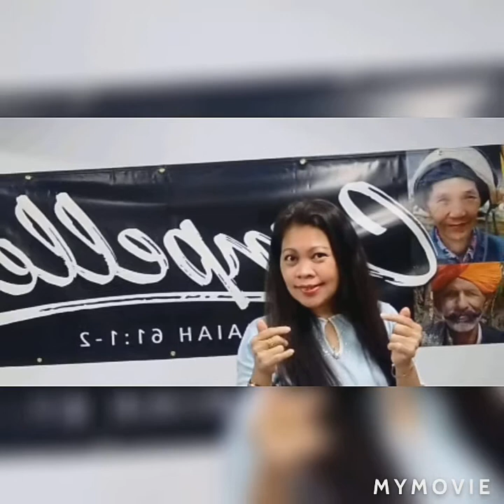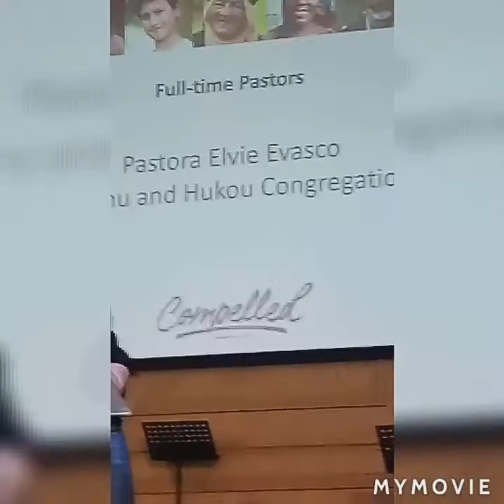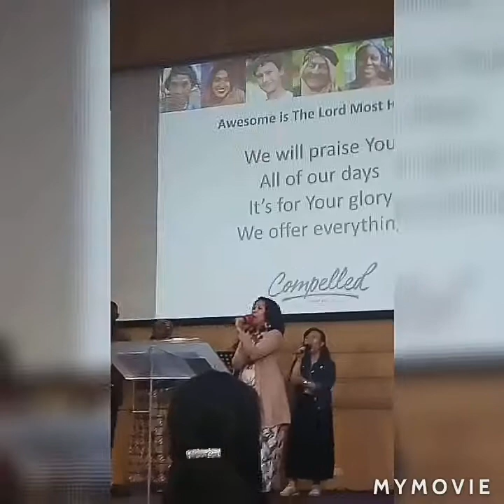AGAPE International Christian Assembly Annual Mission Convention OCT.25,2020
Compelled Isaiah 61:1-2